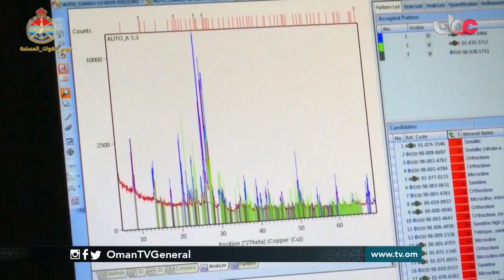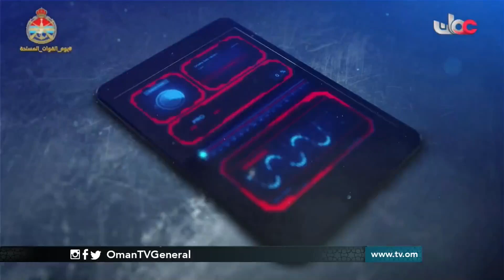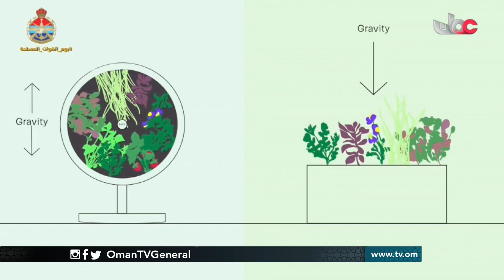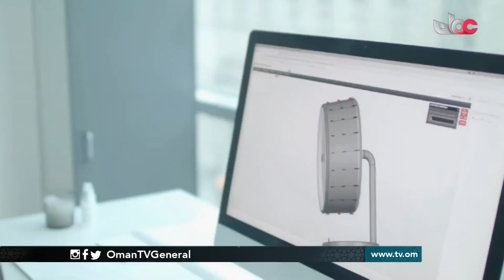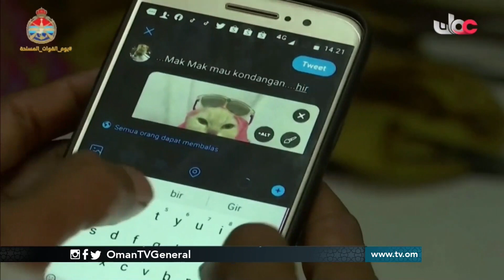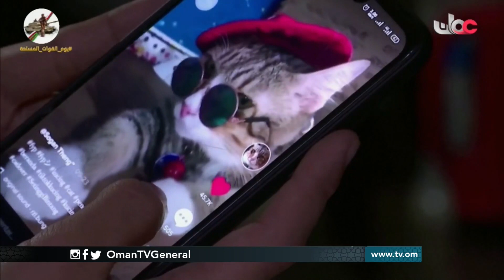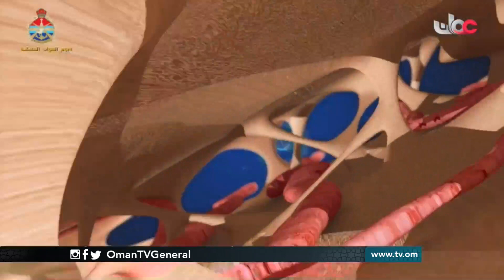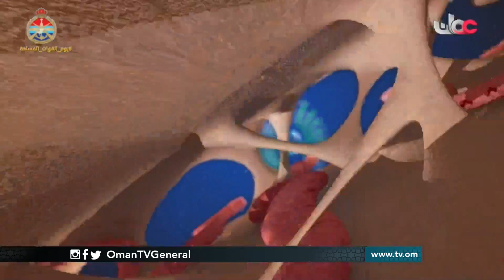المجهر | الجمعة 11 ديسمبر 2020